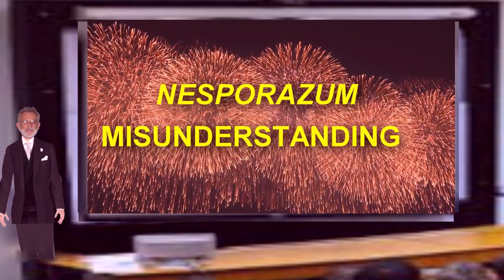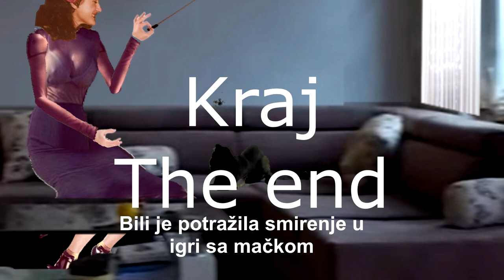Nesporazum (Kratki animirani film)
An unsuccessful composer is trying to get his wife, a former singer, back on stage. Driven by a strong desire to return, they experience an unpleasant episode in their married life.
Neuspešni kompozitor pokušava da svoju suprgu, bivšu pevačicu, vrati na estradu.  Vodjeni jakom željom za povratak, doživljavaju neprijatnu epizodu u svom bračnom životu.